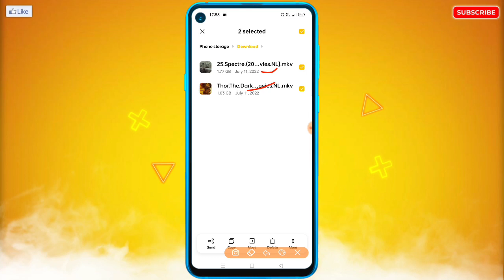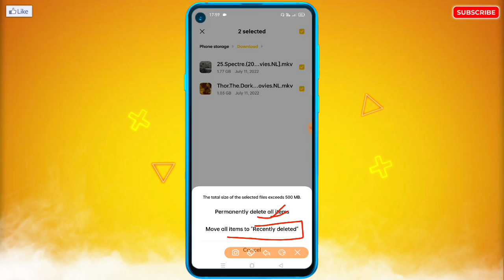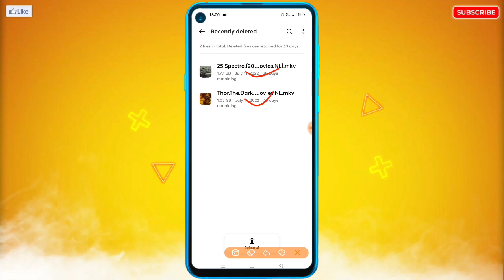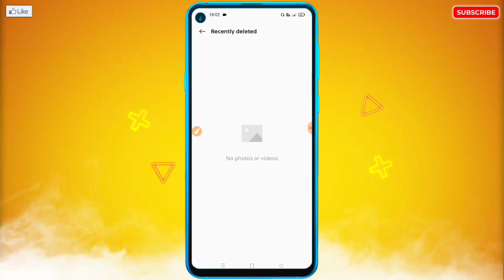Chrome Ka Delete Hua Video Wapas Kaise Laye | Chrome Deleted Videos Recovery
🔥☞ 𝗛𝗲𝗹𝗹𝗼 𝗗𝗼𝘀𝘁𝗼𝗻 !!!

___________❀ ᴛʜᴀɴᴋ ʏᴏᴜ.❀___________